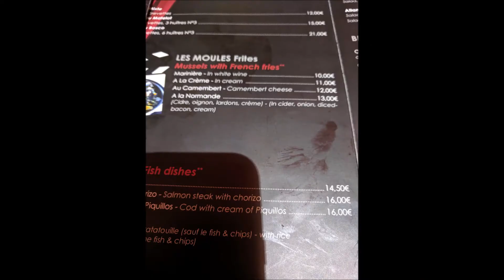Brasserie Acte 2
Brasserie Acte 2 en Honfleur